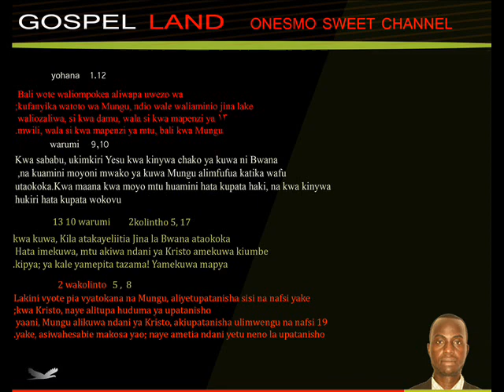kwaya NICE MUSIC INSTRUMENTAL GOSPEL LAND ONESMO SWEET CHANNEL OFFICIALLY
1 Neno la Bwana likanijia tena, kusema,
 2 Je! Maana yake ni nini hata mkatumia mithali hii katika Israeli, mkisema, Baba wamekula zabibu mbichi, nao watoto wakatiwa ganzi la meno?
 3 Kama mimi niishivyo, asema Bwana MUNGU, hamtakuwa na sababu ya kuitumia tena mithali hii katika Israeli.
 4 Tazama, roho zote ni mali yangu; kama vile roho ya baba ni mali yangu, ndivyo ilivyo roho ya mwana mali yangu; roho ile itendayo dhambi itakufa.
 5 Bali kama mtu ni mwenye haki, na kuyatenda yaliyo halali na haki;
 6 hakula juu ya milima, wala hakuviinulia macho vinyago vya nyumba ya Israeli, wala hakumtia unajisi mke wa jirani yake, wala hakumkaribia mwanamke wakati wa kutengwa kwake;
 7 wala hakumdhulumu mtu, bali amemrudishia mdeni wake rehani yake, wala hakumnyang'anya mtu mali yake kwa nguvu, naye amewapa wenye njaa chakula chake, na kuwavika nguo walio uchi;
 8 ambaye hakumkopesha mtu ili apate faida, wala hakupokea ziada ya namna yo yote; naye ameuepusha mkono wake na uovu, na kufanya hukumu ya haki kati ya mtu na mwenzake;
 9 tena ikiwa amezifuata sheria zangu, na kuzishika hukumu zangu; mtu huyu ni mwenye haki; hakika ataishi, asema Bwana MUNGU.
 10 Walakini akizaa mwana aliye mnyang'anyi, mmwaga damu, atendaye mambo hayo mojawapo;
 11 wala hakutenda mojawapo la mambo hayo yampasayo, bali amekula juu ya milima, na kumtia unajisi mke wa jirani yake,
 12 na kuwadhulumu maskini na wahitaji, na kuwanyang'anya watu mali yao kwa nguvu, wala hakurudisha rehani, naye ameviinulia macho vinyago, na kufanya machukizo,
 13 naye amekopesha watu ili apate faida, na kupokea ziada; je! Ataishi baada ya hayo? La, hataishi; amefanya machukizo hayo yote; hakika atakufa; damu yake itakuwa juu yake.
 14 Na kama yeye huyo akizaa mwana, naye ameona dhambi zote za baba yake alizozitenda, akaogopa, asifanye neno lo lote kama hayo;
 15 hakula juu ya milima, wala hakuviinulia macho vinyago vya nyumba ya Israeli, wala hakumtia unajisi mke wa jirani yake,
 16 wala hakumdhulumu mtu, wala hakutwaa kitu kiwekwe rehani, wala hakumnyang'anya mtu mali yake kwa nguvu, bali amewapa wenye njaa chakula chake, na kuwafunika nguo walio uchi;
 17 tena ikiwa ameuzuia mkono wake asimwonee maskini, wala hakupokea faida na ziada, naye amezifanya hukumu zangu, na kuzifuata sheria zangu; hatakufa huyu kwa sababu ya uovu wa baba yake, hakika ataishi.
 18 Kwa habari za yule baba yake, kwa sababu aliwaonea watu kwa ukali mwingi, na kumnyang'anya ndugu yake mali yake kwa nguvu; na kuyatenda yasiyo mema kati ya watu wake, tazama, atakufa katika uovu wake.
 19 Lakini ninyi mwasema, Kwani yule mwana asiuchukue uovu wa baba yake? Yule mwana atakapofanya yaliyo halali na haki, na kuzishika amri zangu na kuzitenda, hakika ataishi.
 20 Roho itendayo dhambi, ndiyo itakayokufa; mwana hatauchukua uovu wa baba yake, wala baba hatauchukua uovu wa mwanawe, haki yake mwenye haki itakuwa juu yake, na uovu wake mwenye uovu utakuwa juu yake.
 21 Lakini mtu mbaya akighairi, na kuacha dhambi zake zote alizozitenda, na kuzishika amri zangu zote, na kutenda yaliyo halali na haki, hakika ataishi, hatakufa.
 22 Dhambi zake zote alizozitenda hazitakumbukwa juu yake hata mojawapo; katika haki yake aliyoitenda ataishi.
 23 Je! Mimi ninafurahia kufa kwake mtu mwovu? Asema Bwana MUNGU; si afadhali kwamba aghairi, na kuiacha njia yake, akaishi?
 24 Bali mwenye haki atakapoghairi, na kuiacha haki yake, na kutenda uovu, na kufanya machukizo yote kama yale afanyayo mtu mwovu, je, ataishi? Katika matendo yake yote ya haki aliyoyatenda halitakumbukwa hata mojawapo. Katika kosa lile alilolikosa, naam, katika dhambi yake aliyoitenda, atakufa.
 25 Lakini ninyi mwasema, Njia ya Bwana si sawa. Sikilizeni sasa, Enyi nyumba ya Israeli; Je! Njia yangu siyo iliyo sawa? Njia zenu sizo zisizo sawa?
 26 Mwenye haki atakapoghairi, na kuiacha haki yake, na kutenda uovu, akafa katika uovu huo; katika uovu wake alioutenda atakufa.
 27 Tena, mtu mwovu atakapoghairi, na kuuacha uovu wake alioutenda, na kutenda yaliyo halali na haki, ataponya roho yake, nayo itakuwa hai.
 28 Kwa sababu atafakari, na kughairi, na kuyaacha makosa yake yote aliyoyatenda, hakika ataishi, hatakufa.
 29 Lakini nyumba ya Israeli husema, Njia ya Bwana si sawa. Ee nyumba ya Israeli, je! Njia zangu sizo zilizo sawa? Njia zenu sizo zisizo sawa?
 30 Basi, nitawahukumu ninyi, nyumba ya Israeli, kila mmoja kwa kadiri ya njia zake, asema Bwana MUNGU. Rudini, mkaghairi, na kuyaacha makosa yenu yote; basi hivyo uovu wenu hautakuwa uharibifu wenu.
 31 Tupilieni mbali nanyi makosa yenu yote mliyoyakosa; jifanyieni moyo mpya na roho mpya; mbona mnataka kufa, enyi nyumba ya Israeli?
 32 Maana mimi sikufurahii kufa kwake afaye, asema Bwana MUNGU; basi ghairini, mkaishi.